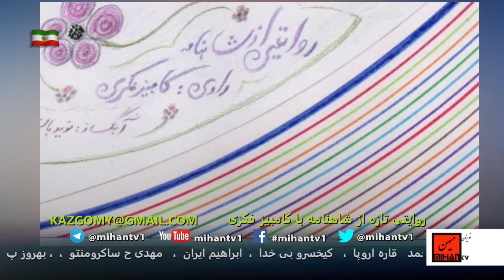داستان سیاوش ، بخش شانزدهم بروایت کامبیز فکری از شاهنامه فردوسی برنامه پنجاه و ششم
ادرس رادیو در ساته لایت:
Satellite: Eutelsat 7A-7B @ 7 Degree East
Transponder: A1
Frequency: 10721 MHz
Polarity: Horizontal
Symbol Rate: 22.000
FEC: 3/4
شاهنامه خوانی با کامبیز فکری هر جمعه ساعت 8/30  شب  بوقت ایران در تلویزیون میهن تلاشی برای رهائی جامعه از چنگال اهریمن